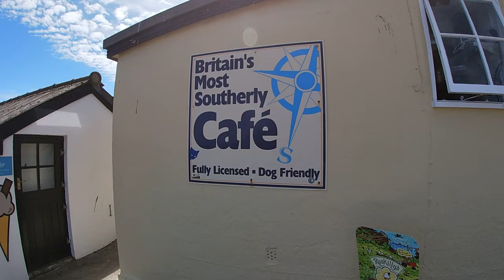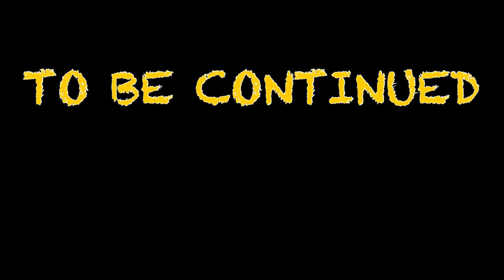DAY 5 THE EPIC JOURNEY CONTINUES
In this episode we head south to cover the most southern point of the U.K. every day gets harder but we will finish this epic charity ride ,